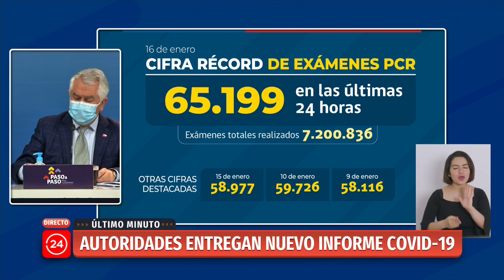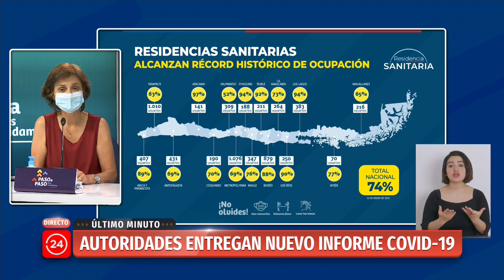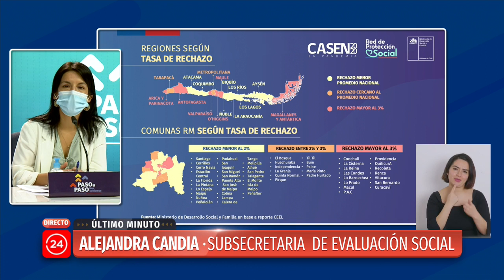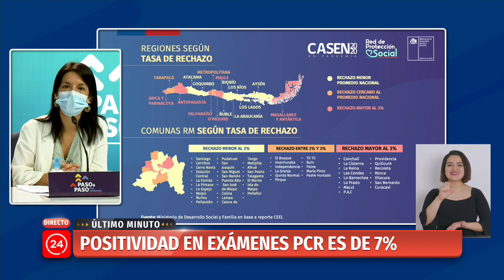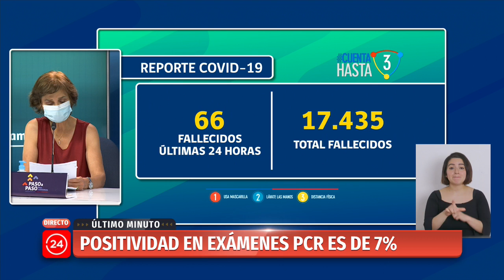Balance COVID-19: Minsal reportó 4.313 nuevos casos y cifra récord de exámenes PCR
El Ministerio de Salud entregó un nuevo reporte diario de contagios por covid-19 en el país. Durante las últimas 24 horas, se registraron 4.313 nuevos casos y 66 decesos a causa de la enfermedad. También, se registró un récord de exámenes PCR con 65.199 en las últimas 24 horas.